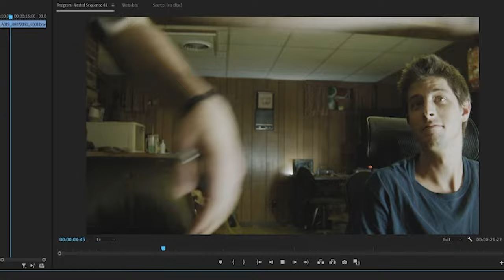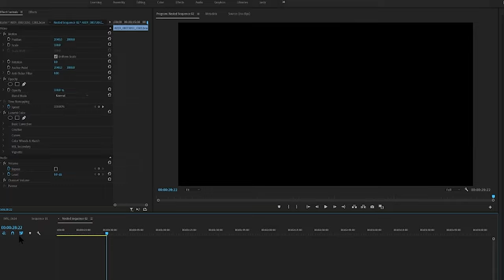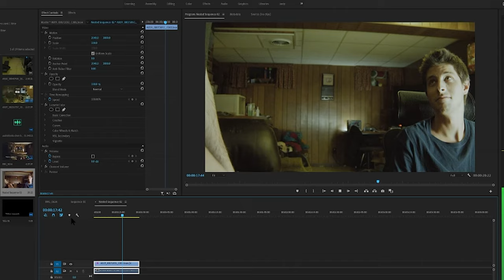Sorry 4 noise (Rusty from Covid)